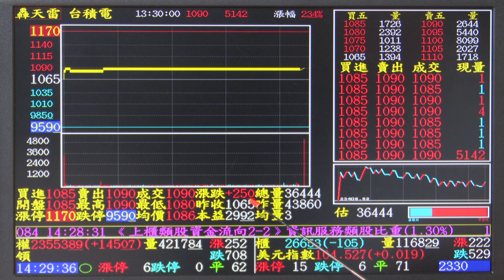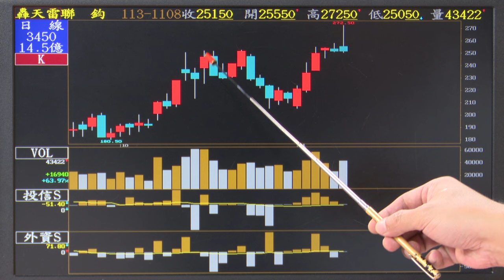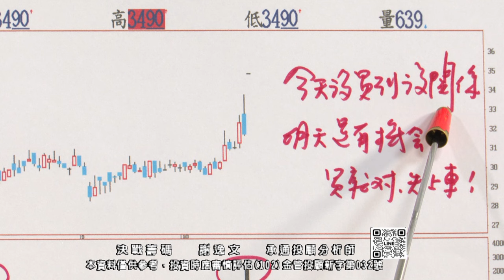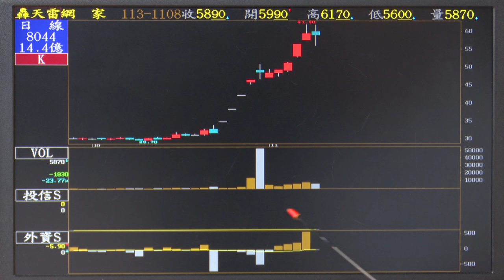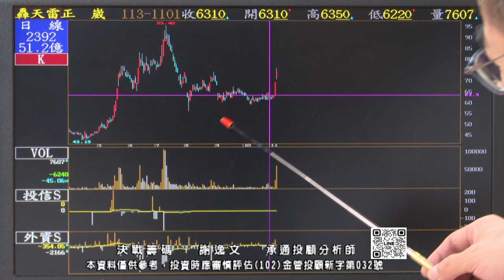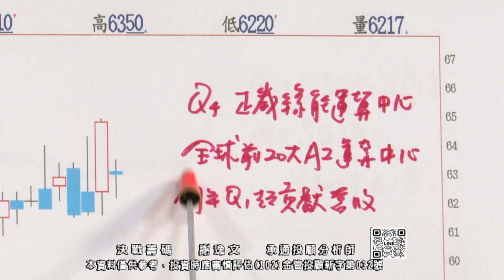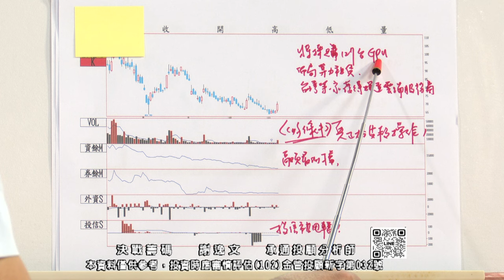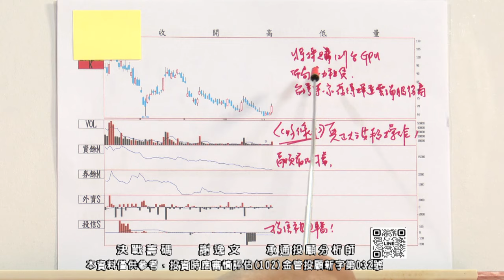謝逸文【決戰籌碼】最好的租賃運算中心 台股唯一 必買！20241108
【⭐想知道股市新資訊】
讓我將好康第一個告訴你嗎?
『謝逸文唯一Line@官方帳號』
或搜尋🔎Line@ : @hot8888

對我們的股市分析感興趣嗎？
立即訂閱謝逸文分析師的YT頻道，第一時間獲取最新影片！